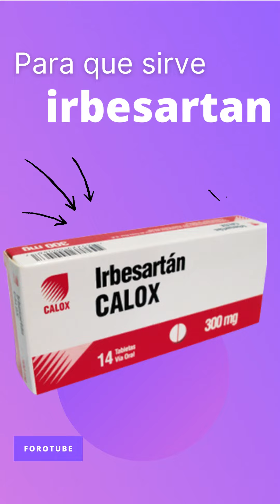irbesartan para que sirve 💊 - ForoTube